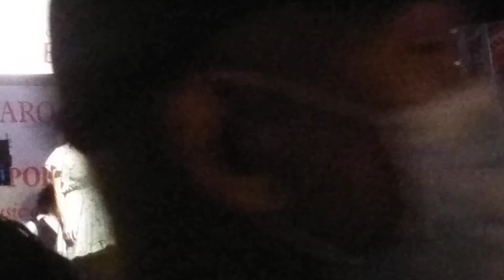Feast Of San Gennaro - Opera Night - Francesca Caviglia - 2